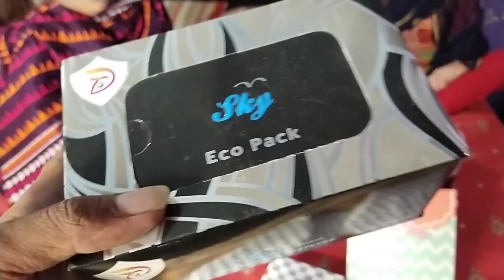gold ke gift | سونے کے گفٹ | gopal sonia